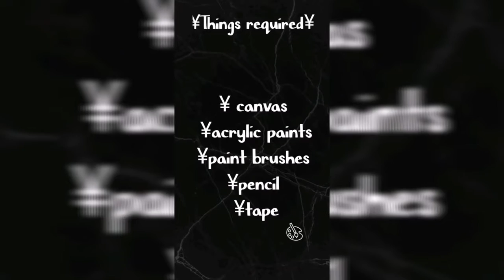*Easy acrylic peacock tutorial *art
For best results use a big side paper or canvas.
Hope you all like the vedio